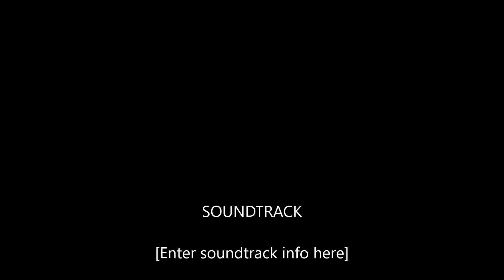Gediminas Mickus (2217) vs Lukasz Niewiarowski (2119)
2018 Vernon Hills Open